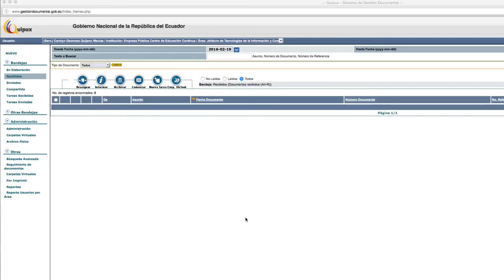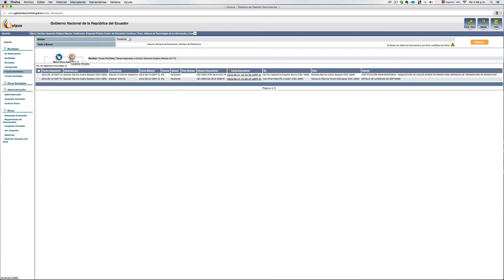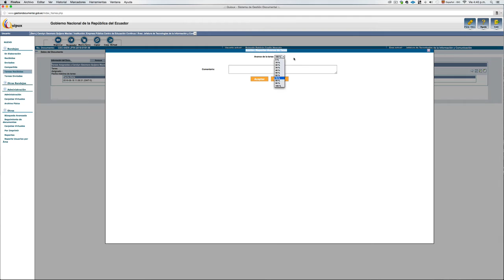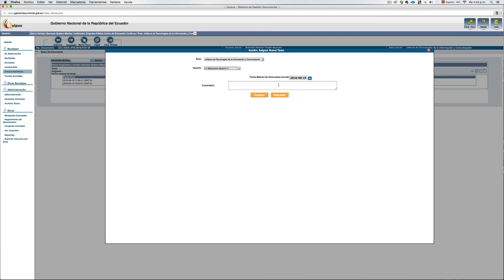Unidad 3 Bandeja de tareas recibidas y Respuesta a documentos asigandos como nueva tarea